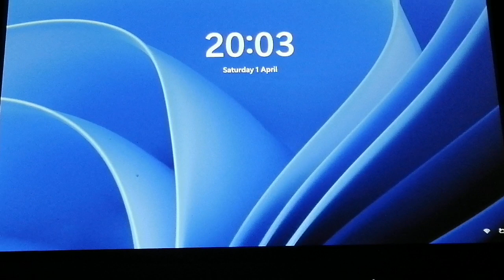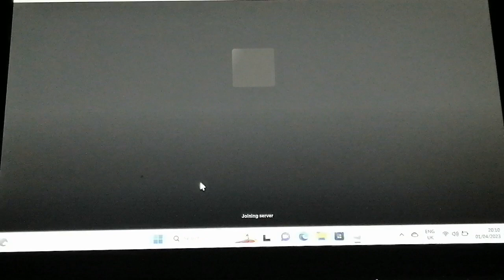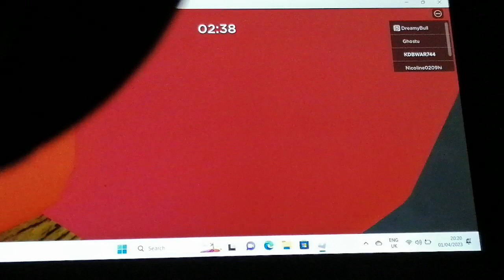PIGGY ROBLOX.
Second time playing piggy and I was piggy.

Coment bellow what other games we should play on Roblox.